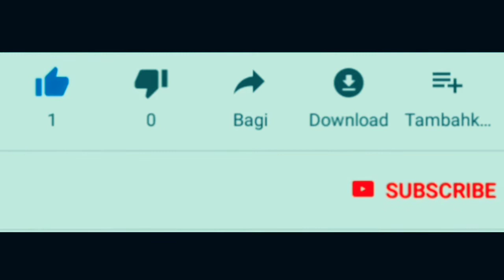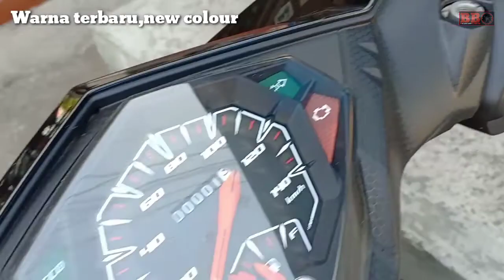New Yamaha Mio M3 - Tantangan saat pilih warna 2020 atau yang lama ini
Saat ini yamaha mio sudah mau berganti warna. Yamaha mio m3 terbaru dihargai mulai 16 jutaan ini memakai mesin sohc satu silinder 125cc 4 klep, memiliki power 7 kw serta torsi 9,6nm. Mio M3 juga dijejali fitur forged piston dan diasil silinder yang tahan lama,
Eco indicator dan multifunction key.